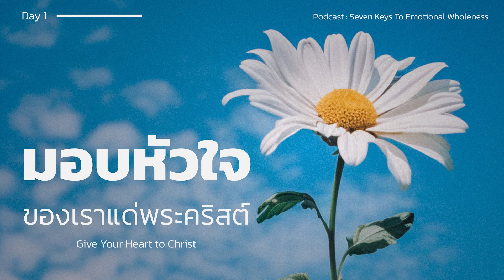19/6/2024 Every Day with God | ซีรีส์ : เจ็ดเคล็ดลับสู่ความสมบูรณ์ทางอารมณ์ | วันที่ 1/7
ประจำวันพุธที่ 19 มิถุนายน 2024

ซีรี่ส์ : เจ็ดเคล็ดลับสู่ความสมบูรณ์ทางอารมณ์
เคล็ดลับข้อที่ 1 มอบหัวใจของเราแด่พระคริสต์

OVERVIEW :
มีองค์ประกอบสำคัญอย่างน้อย 7 ประการ ที่จะนำเราสู่การมีชีวิตทางอารมณ์ที่ได้รับการเติมเต็มตามพระประสงค์ของพระเจ้า  เราไม่จำเป็นต้องทำเรื่องเหล่านี้ตามลำดับ แต่ร่วมทางไปกับ Dr. Charles Stanley เสริมสร้างอุปนิสัยสำคัญต่าง ๆ ในชีวิต ที่จะช่วยเราให้มีชีวิตในฝ่ายวิญญาณและทางอารมณ์ที่ได้รับการเติมเต็มมากยิ่งขึ้น

บทใช้เวลากับพระเจ้านี้แปลและเรียบเรียงจากแผนการอ่าน Seven Keys To Emotional Wholeness โดย Charles F. Stanley และพันธกิจ In Touch